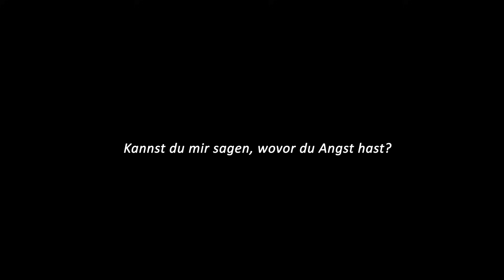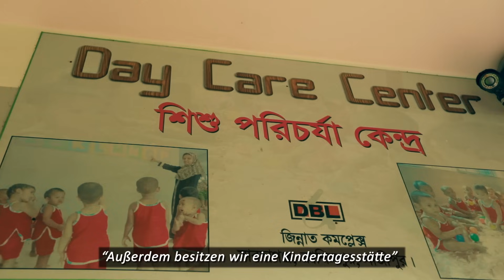Meine Reise in die Slums von Bangladesch | UNICEF x Julien Bam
Kinderrechte gelten jederzeit, weltweit, für jedes Kind. In riesigen Metropolen bleiben sie oft links liegen – davon habe ich mir mit der Unterstützung von Unicef in Bangladesch selbst ein Bild gemacht.